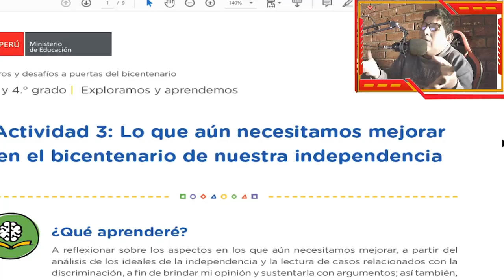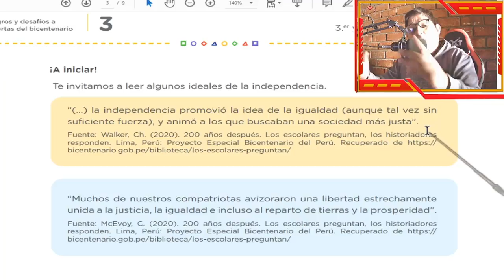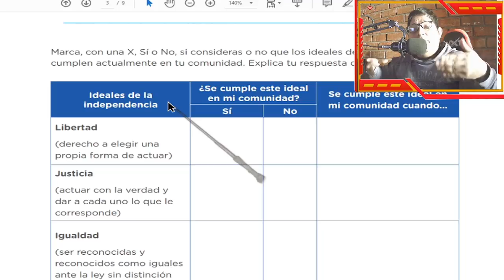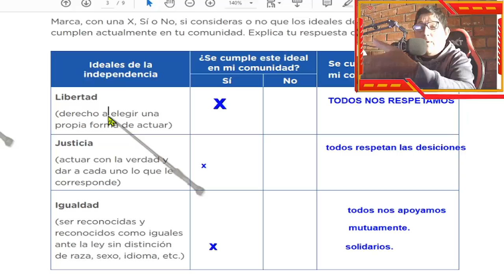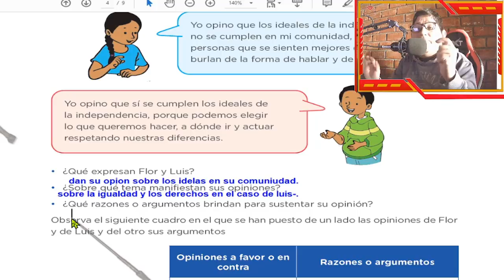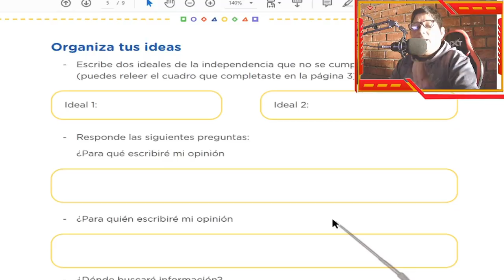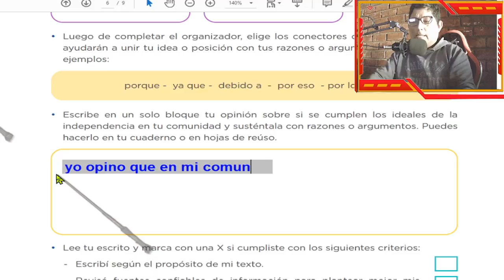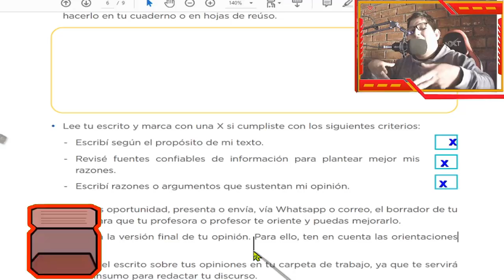😺3to y 4to PRIMARIA/✍¿Qué ideales de la independencia se han logrado en tu comunidad? / TAREA .